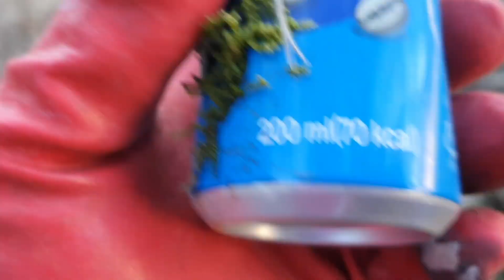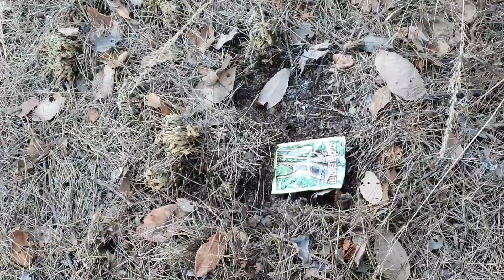절벽도라지 헌터 1월22 일 주중에 2틀 산행